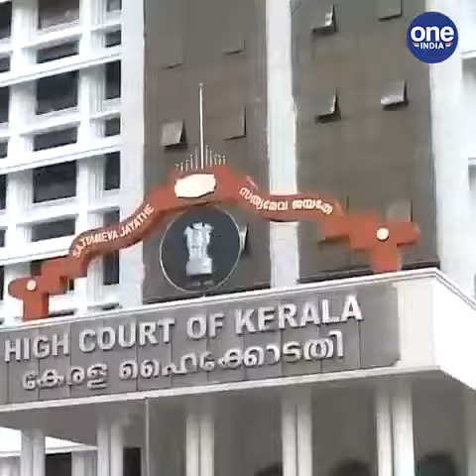കേരള: നിയമസഭാ കൈയ്യാങ്കളി കേസ്; കെടി ജലീലിനും ഇപി ജയരാജനും ജാമ്യം | Chuttuvattom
Kerala: Assembly manipulation case; KT Jaleel and EP Jayarajan released on bail
കേരള: നിയമസഭാ കൈയ്യാങ്കളി കേസ്; കെടി ജലീലിനും ഇപി ജയരാജനും ജാമ്യം